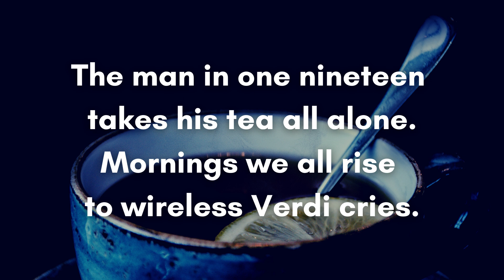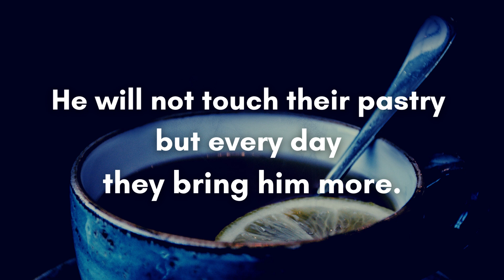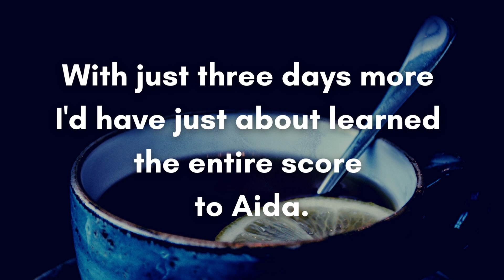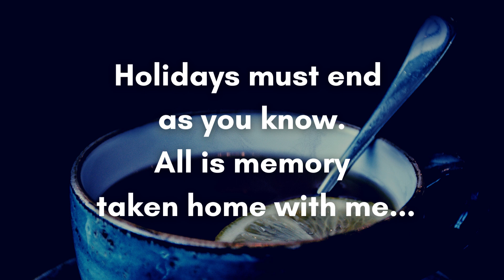Verdi Cries by 10,000 Maniacs (Lyrics)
Listen and practice the Light L consonant sound and the /ɑ/ as in OLIVE vowel sound in the refrain, "A-la-la-la."

To make the /ɑ/ as in OLIVE vowel sound, drop your jaw as if you were yawning. The lips are NOT rounded. The tongue is relaxed on the floor of the mouth. To make the Light L consonant sound, the tip of the tongue presses against the aveolar gum ridge located above and behind the top front teeth.   The vocal cords are activated.

The American /l/ sound is created when the tip of the tongue touches the (bony) aveolar ridge above and behind the front teeth (the same spot for the /t/, /d/, and /n/ sounds).  It is a continuous voiced sound - meaning the vocal cords are activated as the tongue tip presses and holds against the gum ridge. When the tongue placement is too high, touching the roof of the mouth an /r/ sound may be produced.

If you have trouble hearing the difference between the /l/ and /r/ sounds, listen to songs on both the L and R playlists. Listen attentively to the words LOVE and ROCK in the song "Loves Me Like a Rock."

American English Listening and Pronunciation Practice of the L Sound with Verdi Cries by 10,000 Maniacs

Writing:
Writing Clearly: Grammar for Editing (advanced) by Janet Lane and Ellen Lange:

Business English:
English for Everyone - Business English Box Set: